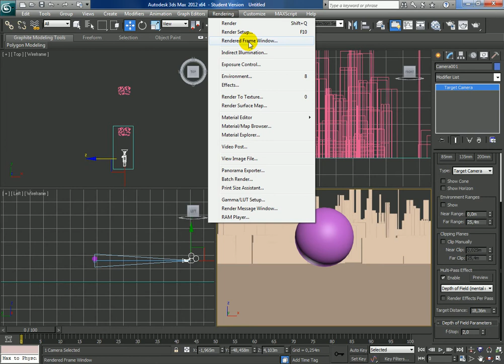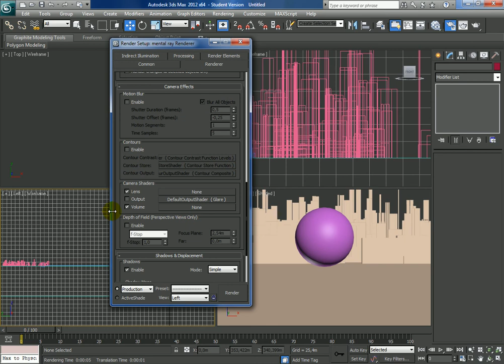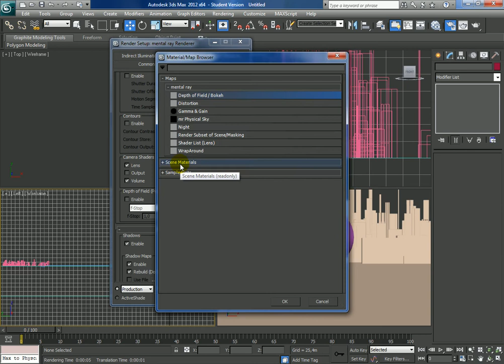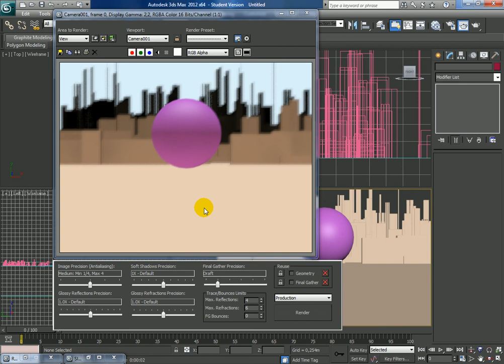Videotutorial Autodesk 3dsmax - #3 Deep of field 1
Breve tutorial sulla profondità di campo con mental ray. La profondità di campo è necessaria per aumentare il realismo delle immagini, mental ray permette attraverso i suoi settaggi interni di avere una sfocatura realistica dei piani più lontani. Blog

Quick tutorial about depth of field with mental ray. The depth of field is needed to increase the realism of the images, mental ray enables through its internal settings to have a realistic blur plans. Blog

mental rayでの被写界深度約クイックチュートリアル。被写界深度は、画像のリアリズムを高めるために必要とされ、mental rayは、現実的なぼかし計画を持っているために、その内部の設定で有効にします。ブログ：